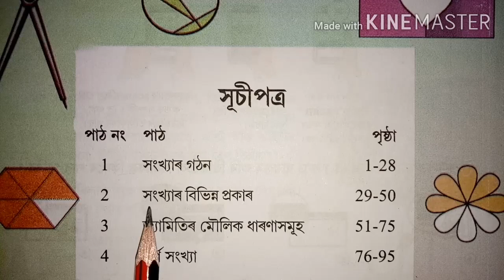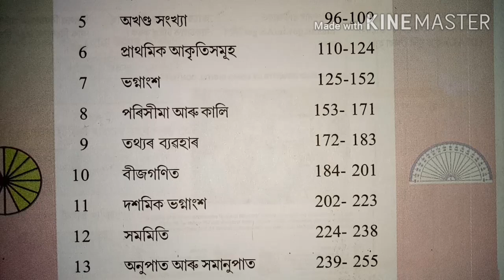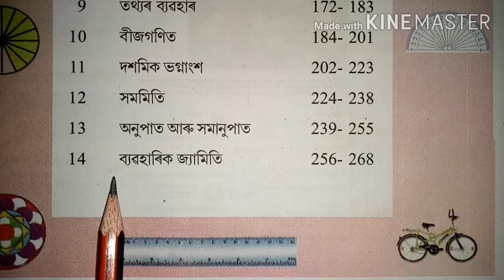SCERT Class6 ৰ গণিত পাঠ্যপুথিৰ সূচীপত্ৰ/Contents of SCERT Class VI Mathematics Book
Contents of SCERT Class VI Mathematics Book